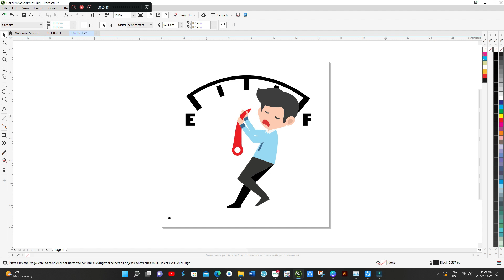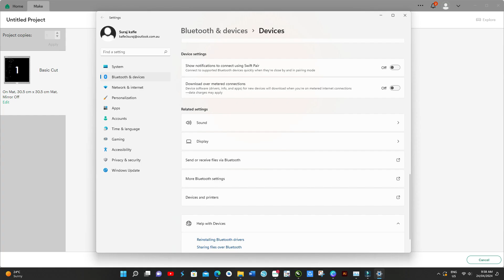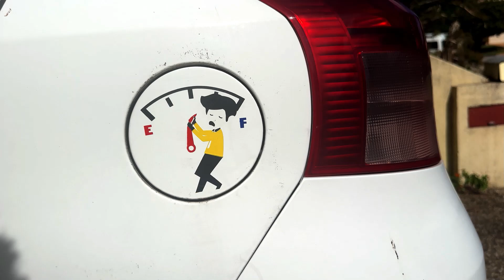DIY Car Fuel Cap Sticker Design with Canva and Corel Draw | Step-by-Step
Join me on a creative adventure as I transform a simple idea into a stunning custom sticker for a car fuel cap. The process began in Canva, where I designed the initial layout using intuitive tools and vibrant templates. Next, I brought the design into CorelDRAW, enhancing its details through precise tracing and vibrant color adjustments to tailor its appeal. The design was then transferred to a Cricut Explore machine, which meticulously cut out the sticker with precision. Finally, I applied the finished product to the car's fuel cap, adding a personalized touch that stands out. This project not only showcases the seamless integration of different design tools but also the joy of creating something unique for everyday objects.